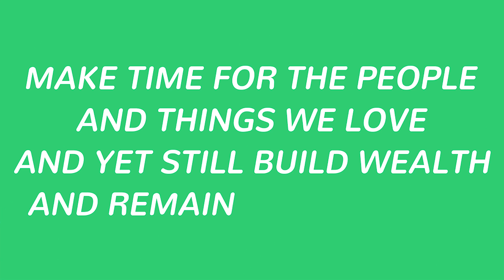What Causes The Stock Market To Fluctuate? [Episode 769] - The Daily Call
What causes the stock market to fluctuate? Whether it's a sudden sell-off, a melt-up, or just a strongly trending market in either direction, many traders and investors spend a great deal of time wondering why the market does what it does. In this episode of The Daily Call, we dive into the one word that is at the heart of all market movements: Expectation.